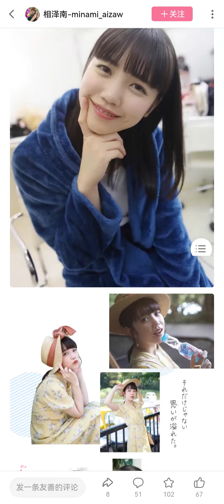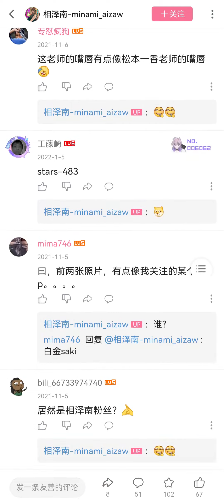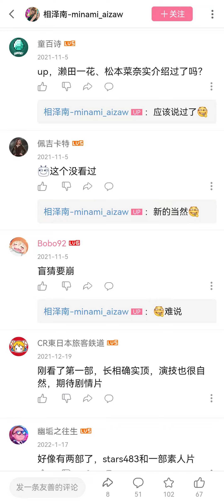日本AV女优美图&简介：工藤由罗